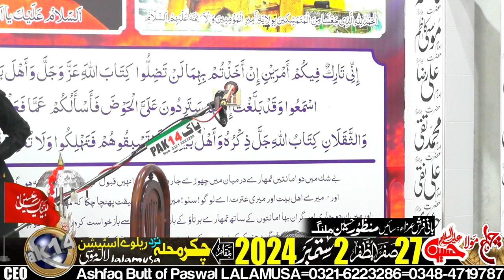Tilawat-e-Quran-Sain Manzoor Hussain-27-Safar-2-September-2024-Chakkar Mohalla LALAMUSA=1